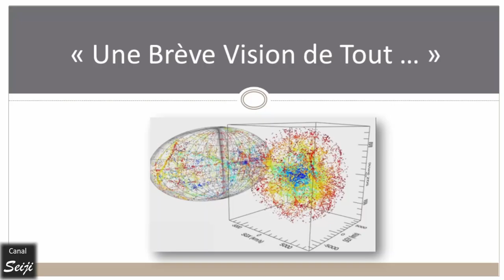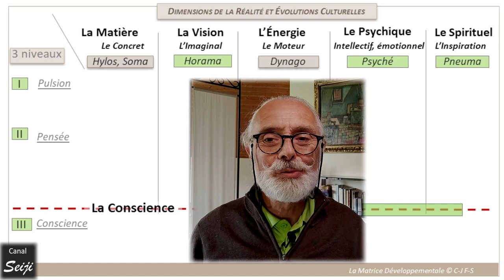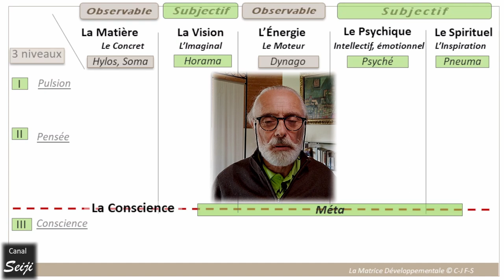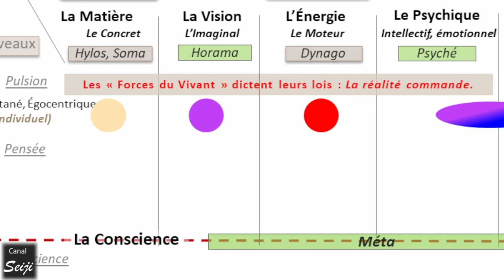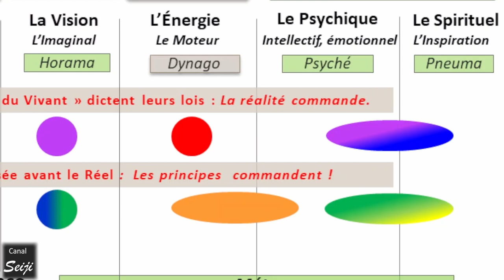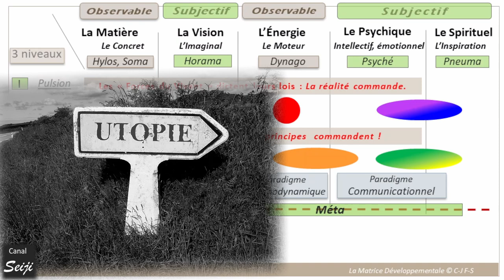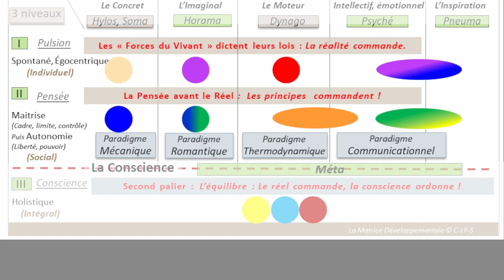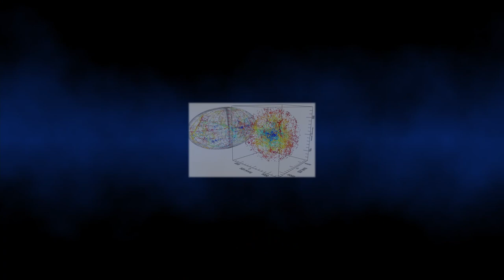Une Brève Vision de Tout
En conclusion de la série "Coronacrise & Cie : un Regard Psychosocio", cette vidéo regroupe en un seul tableau l'essentiel des grilles de lecture et enseignements des autres vidéos de la série.